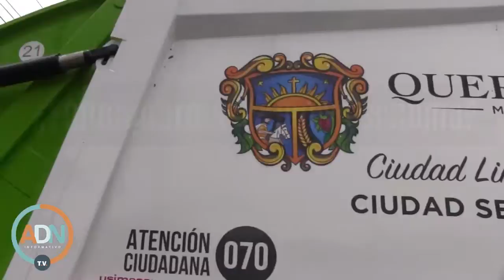Incertidumbre por nuevo sistema de recolección de basura en Querétaro